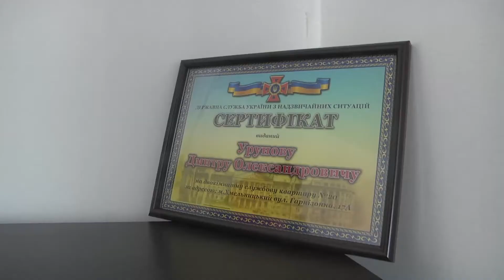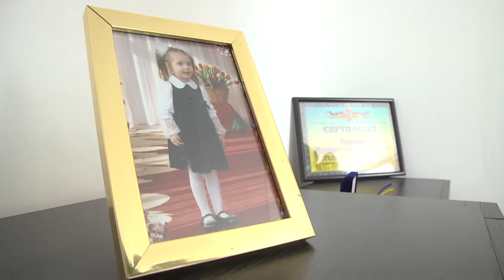Арсен Аваков разом із Миколою Чечоткіним завітали на Хмельниччину. Підсумки тижня .